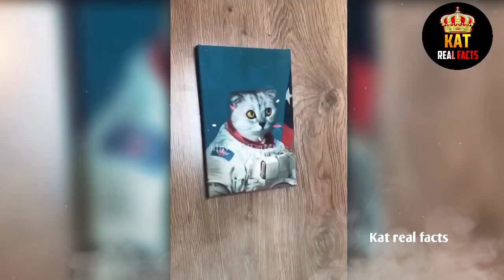इन बदमाश जानवरों से गलतीसे भी पंगा मत लेना - Very Funny Latest Animal Moments Caught On Camera